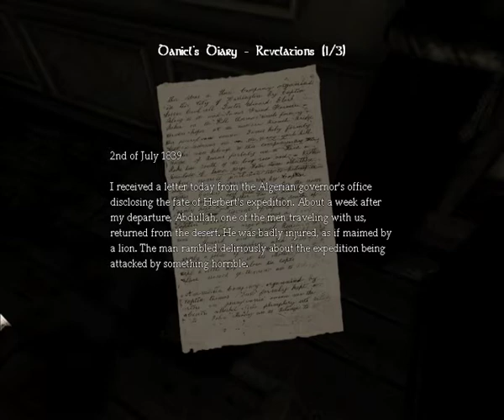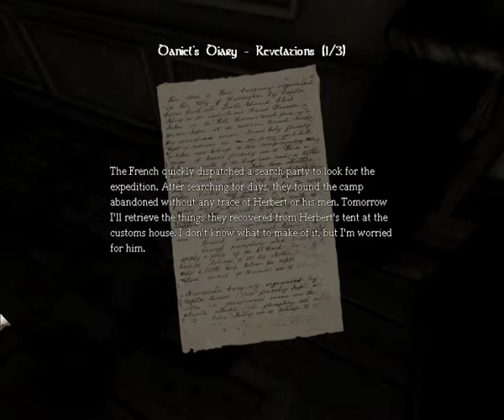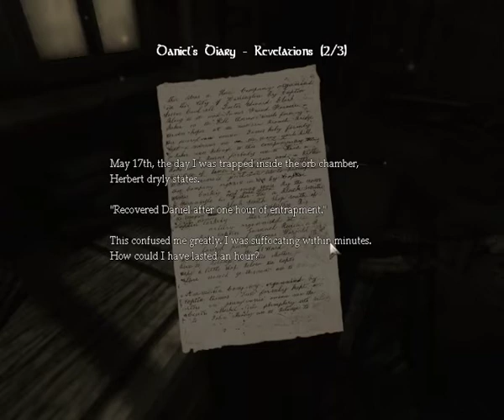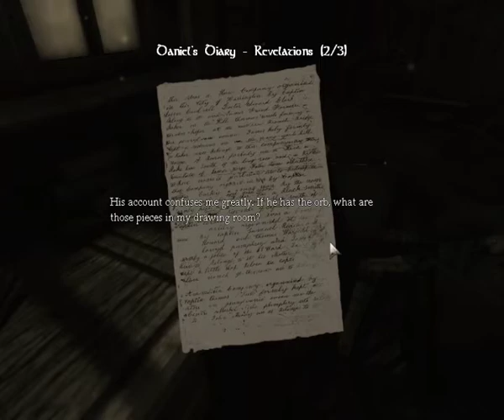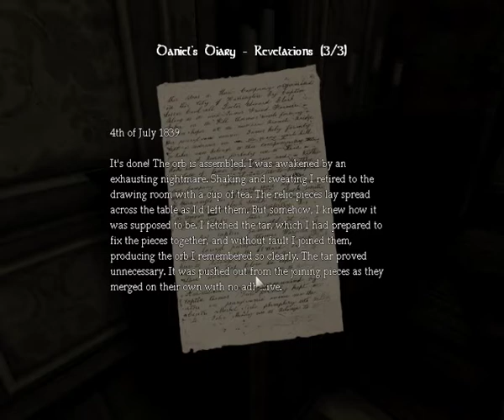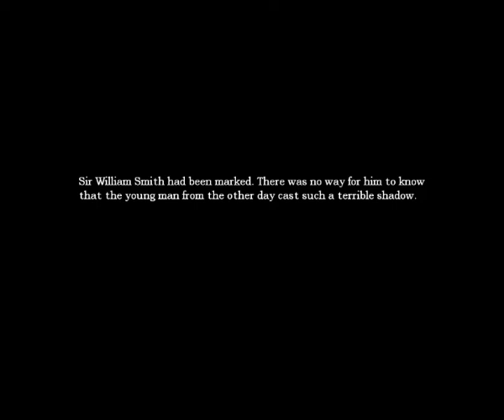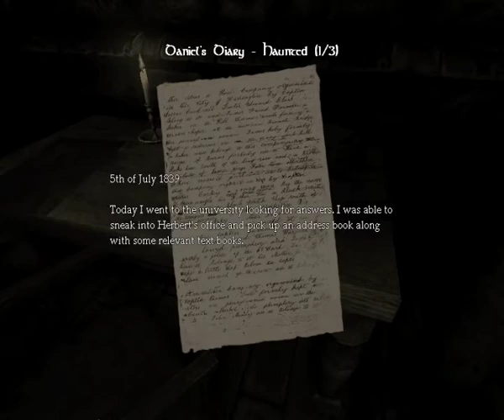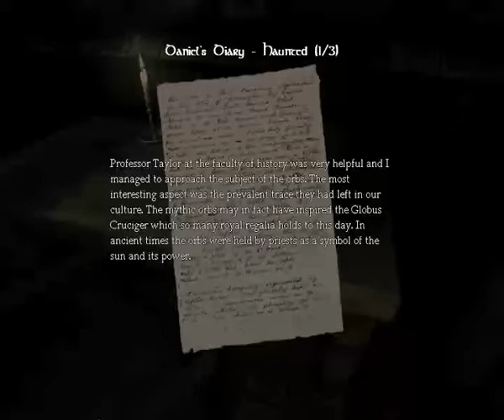Amnesia: The Dark Descent - Part 11 - To the Machine Room!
Welcome to my playthrough of Amnesia: The Dark Descent.